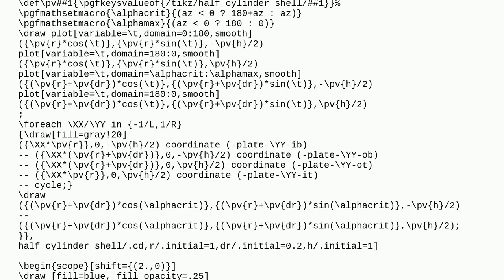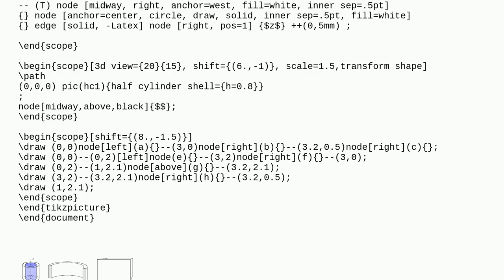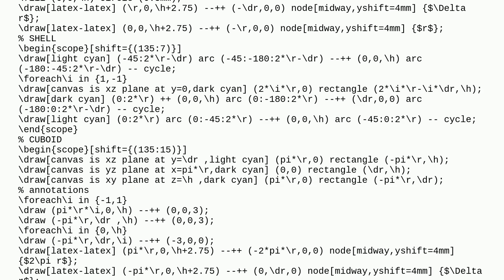Draw Cylinder, Cylindrical Shell and Cuboid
A special thanks goes out to the community

  tikz-pgf